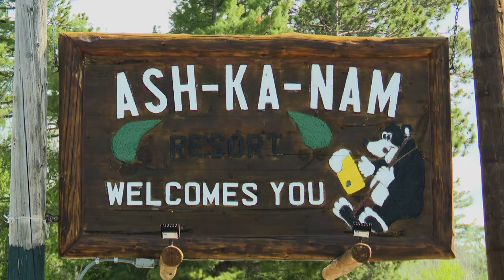Great Walleye and Pike on Lake Kabetogama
Roger Cormier takes a trip to Lake Kabetogama and AshKaNam Resort in Voyageurs National Park for great walleye and pike action!